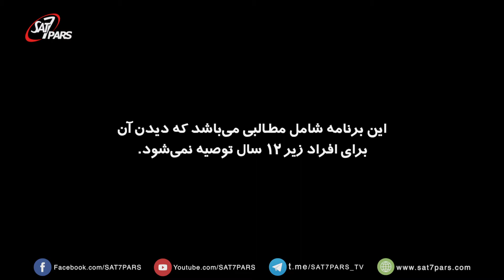مشاوره نسل جوان ٬ فصل دوم ٬ قسمت بیست و یکم - درک اراده خدا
تصمیم گیریها در زندگی افراد تاثیر زیادی دارند.خداوند میخواهد که زندگی پر ثمری داشته باشیم. باید بدانیم که ریشه تصمیم گیریها چیست؟ آیا حسادت و چشم و هم چشمی است؟ نقش اراده خدا بسیار مهم است. اراده خدا برای بعضیها، گاهی اوقات سطحی و سبک به نظر میرسد.